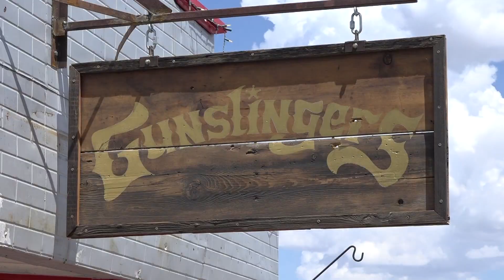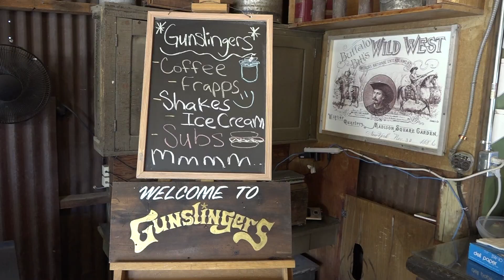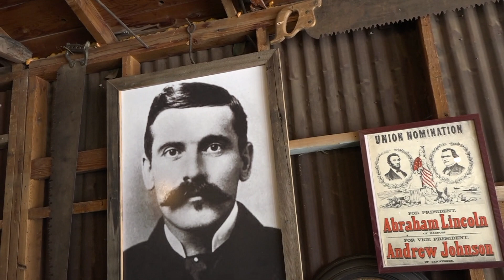Gunslingers Grand Opening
Gunslingers, in Pioche Nevada
Coffee - Ice Cream - Subs